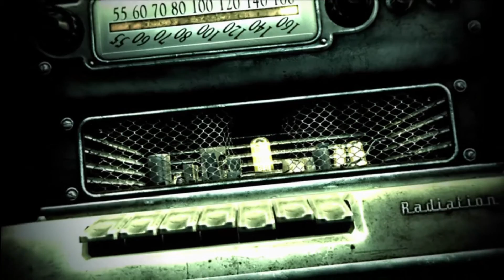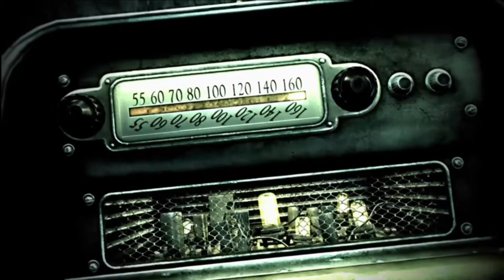Fallout 3: EP 1: Baby Steps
I got a new game as a gift and I love it!!! Please excuse the bugs in these first few episodes! (pun intended)